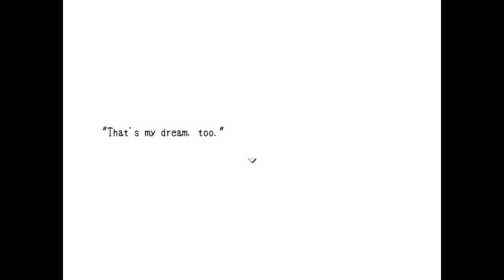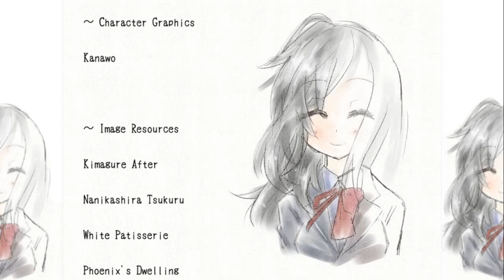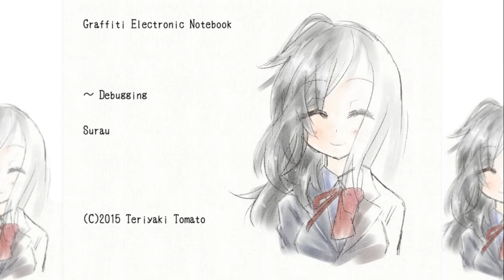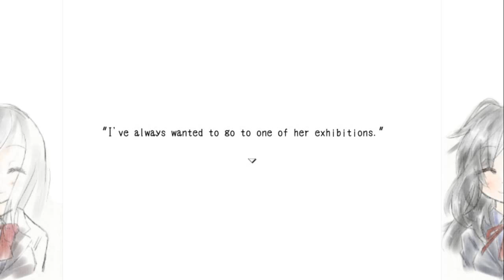Blank Dream [Blind] - Ending 5 - Mistakes Repeated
"She, too, was lost to madness."